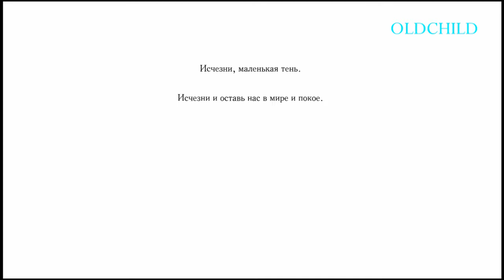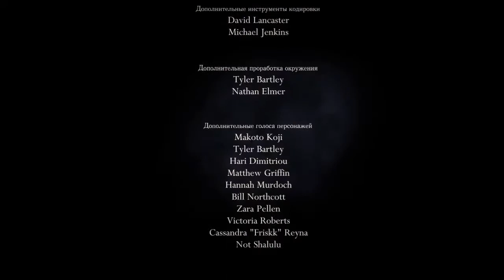ХОЛЛОУ НАЙТ - Быстрое прохождение игры Hollow knight (v 1.5.75.11827) 2021 PC. (Без КОММЕНТОВ =)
Hollow Knight v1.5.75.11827 - Быстрое прохождение  на 29% в классическом режиме, концовка ПОЛЫЙ РЫЦАРЬ.